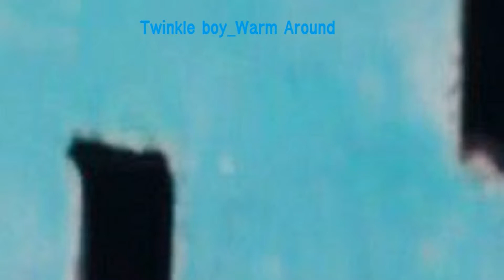A3 미리듣기_Twinkle boy(여름)